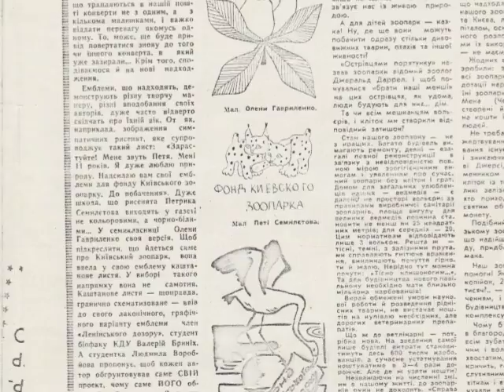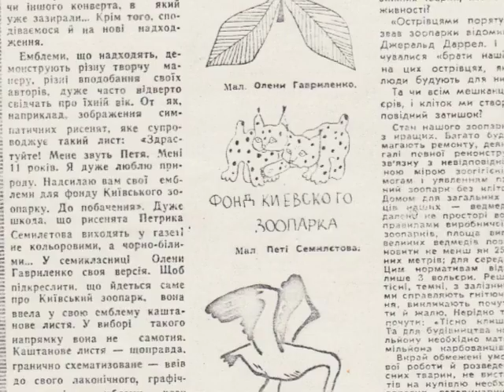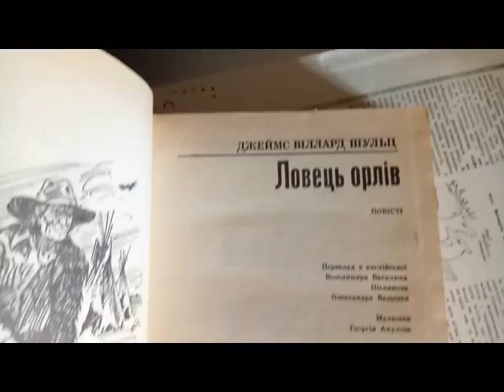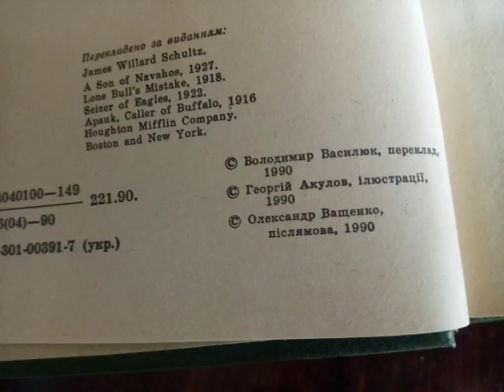В гостях у тайны, вып. 4: КНИГА ИЗ БУДУЩЕГО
В этом выпуске я поделюсь странным случаем, связанным с покупкой одной книги.
* карта Mastercard (Монобанк): 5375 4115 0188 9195
* биткоин: 1PCo2zznEGMFJey4qFKGQ8CoFK2nzNnJJf